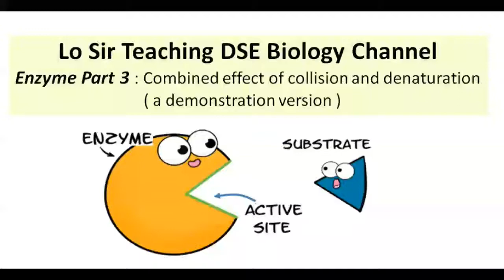Lo Sir Teaching DSE Biology Channel ~ Part 3 collision and denaturation a demonstration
The whole chapter is presented in 6 sections.
1. Enzyme 1 – properties of enzymes.
2. Enzyme 2 – Activation energy and enzymatic reactions.
3. Enzyme 3 – Collision of molecules and denaturation of
                              enzymes.  ( demonstration with models )
4. Enzyme 4 – Concept of denaturation of protein molecules.
                              ( demonstration with models )
5. Enzyme 5 – Concept of denaturation of protein molecules.
                              ( demonstration and explanation )
6. Enzyme 6 – There is a peak for enzymatic reactions. Why?